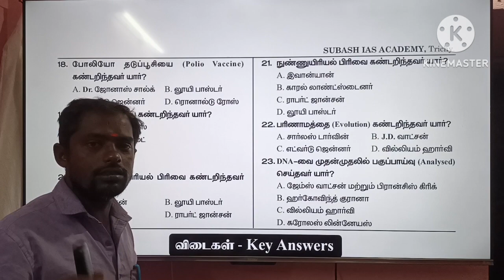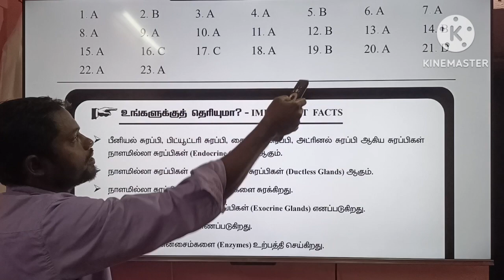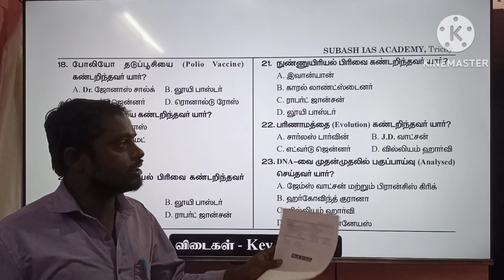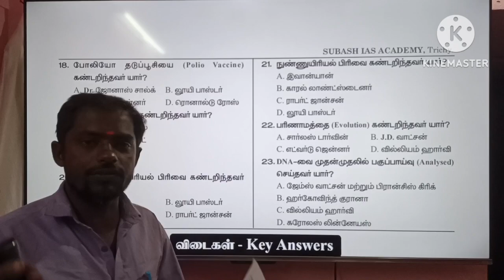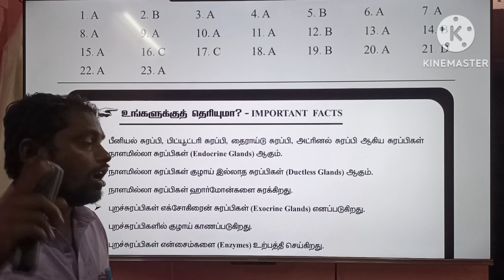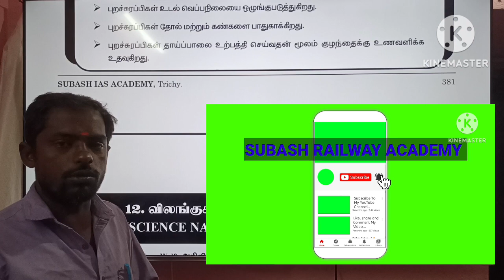RRB TECHNICIAN BOOK TAMIL 2024 / RRB NTPC REQUIREMENT 2024 / SUBASH RAILWAY PUBLICATION